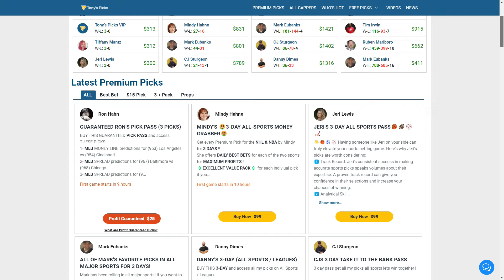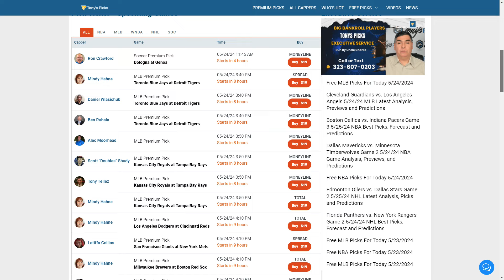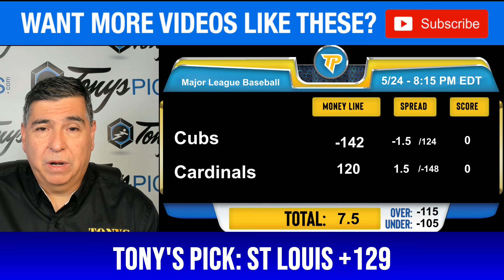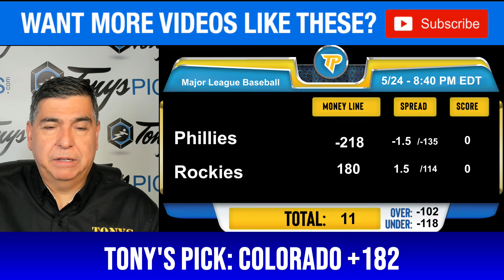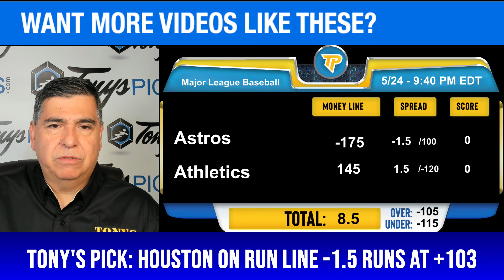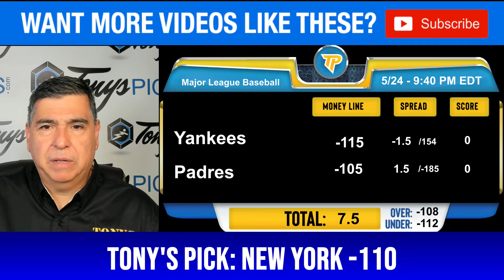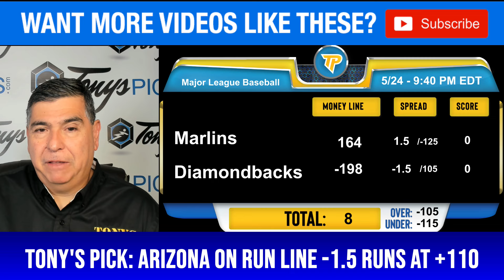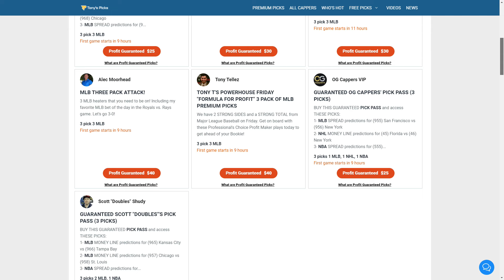Part 2 - 6 FREE MLB Picks and Predictions on MLB Betting Tips for Today, Friday 5/24/2024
5/24/2024 Part 2 FREE MLB Picks and Predictions on MLB Betting Tips for Today, Friday

MLB GAMES FOR TODAY:

Chicago Cubs vs. St Louis Cardinals MLB Betting Pick Prediction 5/24/2024
Philadelphia Phillies vs. Colorado Rockies MLB Betting Pick Prediction 5/24/2024
Cleveland Guardians vs. Los Angeles Angels MLB Betting Pick Prediction 5/24/2024
Houston Astros vs. Oakland Athletics MLB Betting Pick Prediction 5/24/2024
New York Yankees vs. San Diego Padres MLB Betting Pick Prediction 5/24/2024
Miami Marlins vs. Arizona Diamondbacks MLB Betting Pick Prediction 5/24/2024